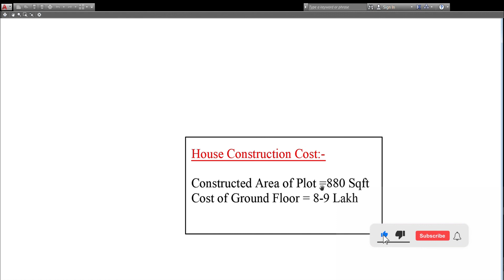22 x 40 house plan | 98 Gaj plot design | 22 x 40 Village type 3 Bedroom House |Dream House Design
25 X 45 3BHK House Plane | 25 X 45 House plan | 125 gaj plot house plan | 20 to 25 lakhs house

For any house design and if you want your house design please comment down.
get any type of house design 3d,2d,interior and etc.